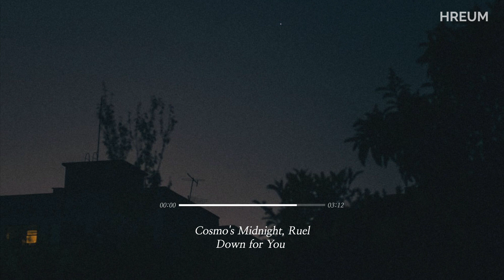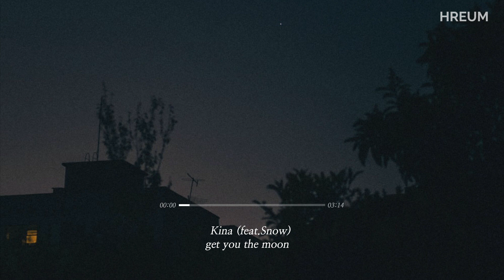[Playlist] 밤과 새벽 사이, 그 분위기를 사랑해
by. BonD